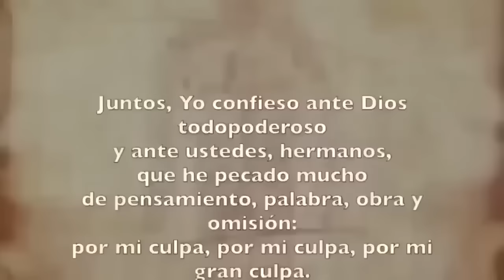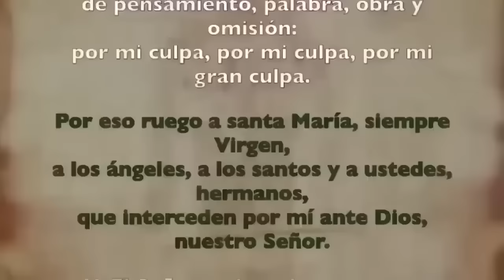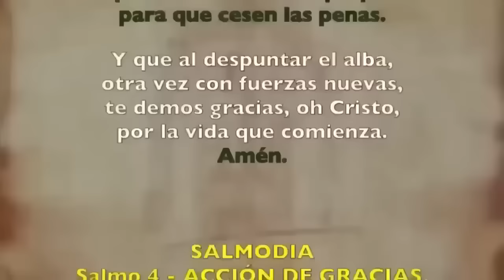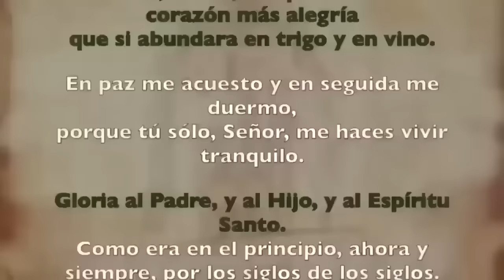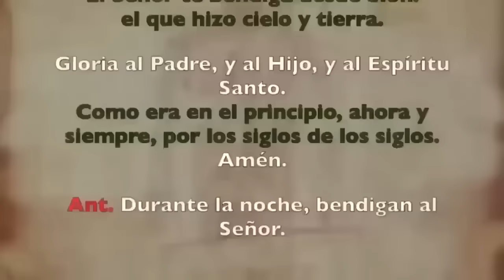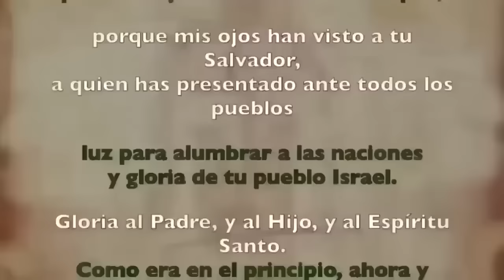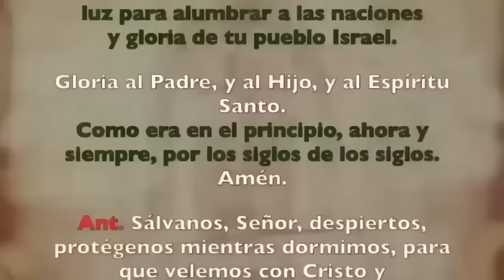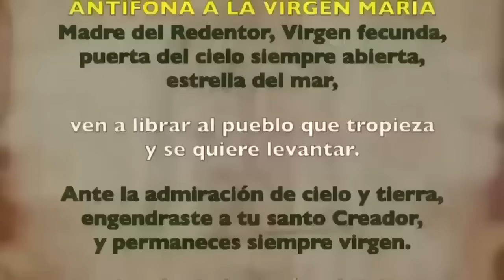Oración de la noche (Completas), SABADO 27 DE ABRIL, V SEMANA DE TIEMPO DE PASCUA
Oración de la noche Completas, SABADO 26 DE ABRIL V SEMANA DE TIEMPO DE PASCUA